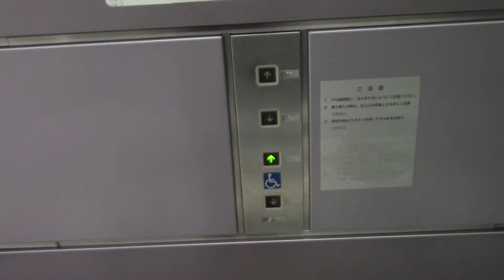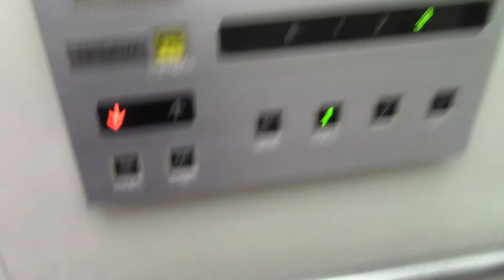厚別区役所のエレベーター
メーカーは東芝製です。厚別区民センターとは連絡通路で繋がっています。エレメイトセレブラムの特注型です。

用途：乗用
定員：11名
積載：750kg
設置年：1988年？
アナウンス：あり
到着音：あり
車椅子操作盤：あり（1機のみ）
エレベーター台数：2
機種：エレメイトセレブラムVF
方式：ロープ式